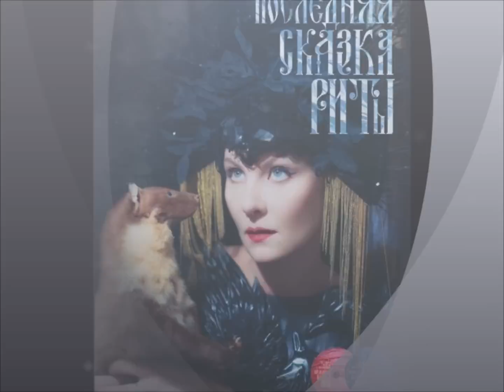Автограф-сессия Ренаты Литвиновой 20.12.12.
использованы фотографии из сообществ Ренаты Литвиновой в контакте и саундтреки фильма "Последняя сказка Риты."